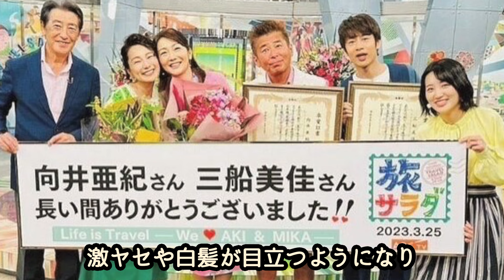【告白】神田正輝ついに激ヤセ&重病報道について初言及！旅サラダ卒業は1ヶ月前に番組外で発表されていた！？新規の依頼も無しで”芸能界引退”待ったなしか…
もしもし。

土曜日の朝の顔として皆さんに愛されており、
「朝だ！生です旅サラダ」のMCを長年務めている、
俳優でありタレントの
神田正輝さん。

そんな神田正輝さんはここ数年激痩せした姿が話題となり、
昨年には突如休養し、重病説まで流れましたが、
その後復帰し皆さんを安心させていました。

しかし、先日に今年の9月をもって
「旅サラダ」を卒業することを発表しました。

そして神田正輝さんは
「旅サラダ」以外に新規の仕事の依頼がないようで
引退確実と言われています。

また、それに合わせたかのように
激痩せ重病説について口を開き注目を集めています。

今回はそんな何かと騒がしい神田正輝さんについて
お調べしまとめました。